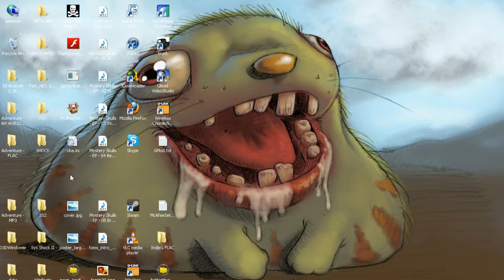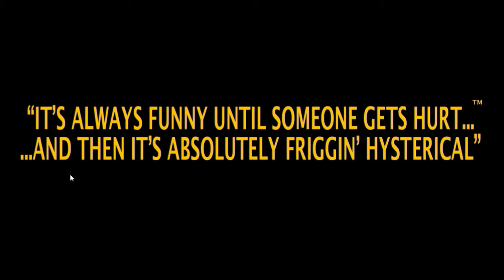Postal III w/Tom - 7 / 9